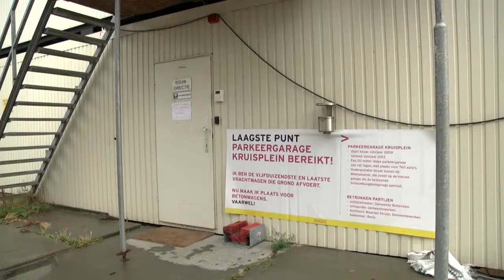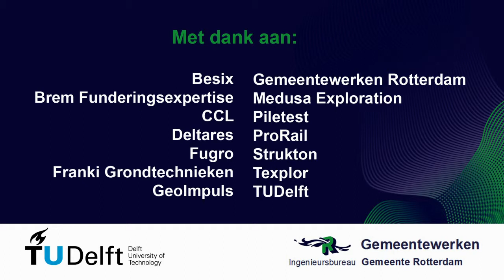Onderzoek detecteren van slechte plekken in diepwanden. Werkgroep 4 Geo-impuls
Rotterdam